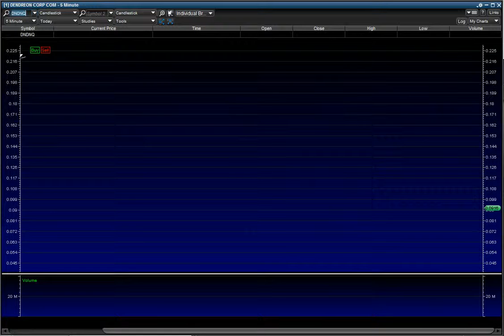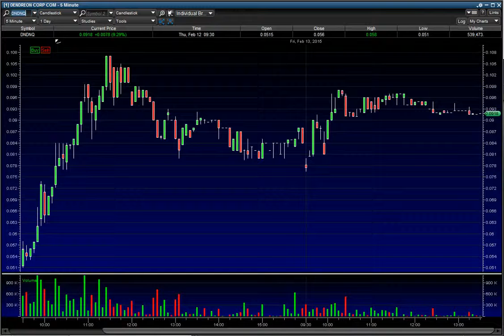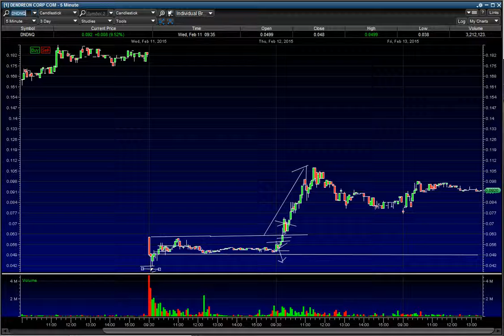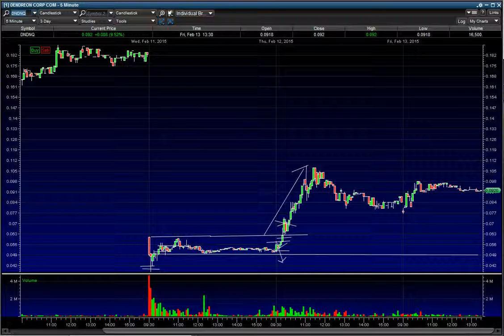penny Stocks Dendreon Corp DNDNQ How To Play The Bounce Technical Analysis 2 13 15